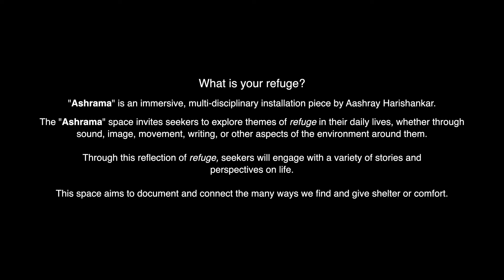Ashrama (What is your refuge?) - Extended Reel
"Ashrama" is an immersive, multi-disciplinary installation exploring refuge in our daily lives. Through collaboration on  immersive surround soundscapes, video, projections, light, art, environment design, sound stories, writing, and many other forms of expression, Aashray connects the varying perspectives on life through a shared desire and need for comfort and security. Refuge for the soul.

Ashrama Credits
Director / Organizer - Aashray Harishankar
Tapestry Design - Pablo de Larrañaga Aramoni
Centerpiece Design - Charlie Jacobs
Scenic Design - Manasa Hunsur-Manjunath
Scenic Design - Teresa Piecuch
Scenic Design - Askia Vargas-Toure
Lighting Design - Alejandro Melendez
Choreography - Livya Howard-Yashar
Film - Nehemiah Luciano Stark, Gavati Wad, Irene Gil Ramon, Lara Kurdoglu, Manuel Inacker
Photography - Valentina Rosset, Lara Kurdoglu, Rusty Gillette, Alen Lee, Erik Rabasca, Sunita Venkatraman, Pranav Nigam
Prose - Rafael Luna, Vijay Shethna, Louie Hillcoat, Jennie Park, Elizabeth La, Anonymous, Joshua Sadinsky, Shaharoh Chism, Derek Klein, Justin Tanksley, Gen Morigami, Coldplay, Kavi Srinivasaragavan, Rumi, Erik Rabasca, Alen Lee, Lakshmi Krishnamoorthy, Young the Giant
Live Performers - Livya Howard-Yashar, Lioness-sia Kamara, Manya Aggarwal, Manu Beker, Jeonghyeon Joo, Aashay Harishankar, Robert Kelley
Sound Stories - Chris Lyric, Louie Hillcoat, Shaharoh Chism, Gen Morigami, Evan Sutterfield, Cristian Amigo, Kira Markman, Joshua Sadinsky, Aashray Harishankar, Ramya Harishankar, Harish Murthy, Vinod Nagarajan, Sarala Panchapakesan, Irene Gil Ramon, Manuel Inacker,
Ambience - Malvica Chopra, Rosa Evangelina, Shaharoh Chism, Haejun Joo, Pranav Nigam, Chris Lyric, Nehemiah Stark, Cristian Amigo, John Baffa
Graphic Design - Kavi Srinivasaragavan, Malavika Rao, Gandhar Vamburkar
Art - Kavi Srinivasaragavan, Malavika Rao, Keiolani Mahinan-Brockenbrough, Niel Abston

Special thanks:
Michaela Moon, Ása Anardóttir, Vijay Shethna, Sohan Sadam, Katelyn Maheia

Emily Evans, John Baffa, David Roitstein, Eyvind Kang, Craig Smith, Aashish Khan, Andrew Grueschow, Nyoman Wenten, Kai-Luen Liang, Clay Chaplin, Chandra Khan, Gabrielle Civil, Amanda Beech, Aidan Reynolds, Edgar Jorge Baralt, Gina Thomas, John Thomas

Very special thanks:
My parents, family, Akshay, Lakshmi Paati